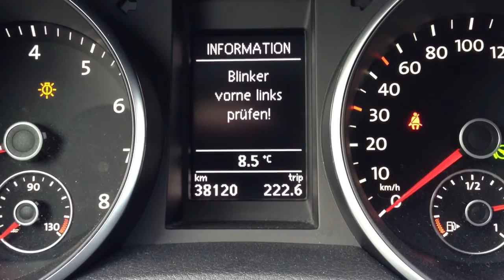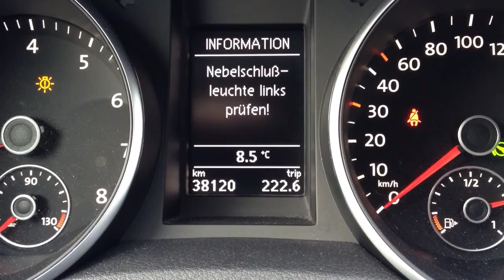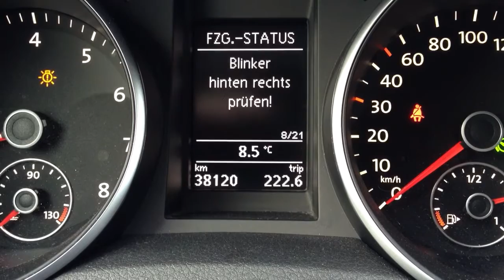Volkswagen VW Golf VI Licht Steuergerät defekt? falsche Fehler nach Firmware Update weg!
Vor ein paar Jahren habe ich im VW Golf 6 ein merkwürdiges Phänomen erlebt. Die Multifunktionsanzeige meldete, dass diverse Beleuchtungseinrichtungen überprüft werden müssten. Defekt war jedoch keine der Lampen. Gelöst wurde das Problem dann von der Werkstatt durch ein Update des Steuergerätes.